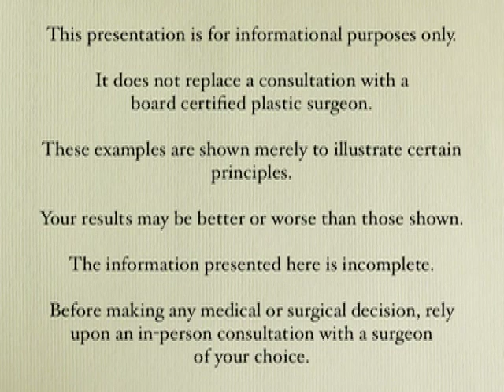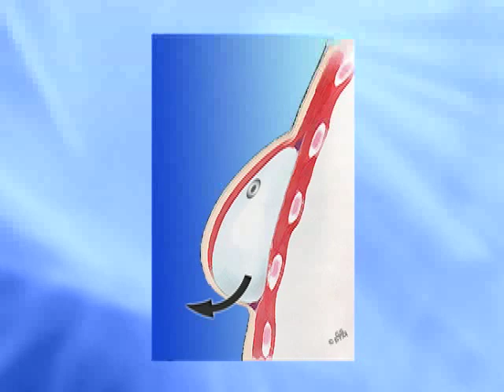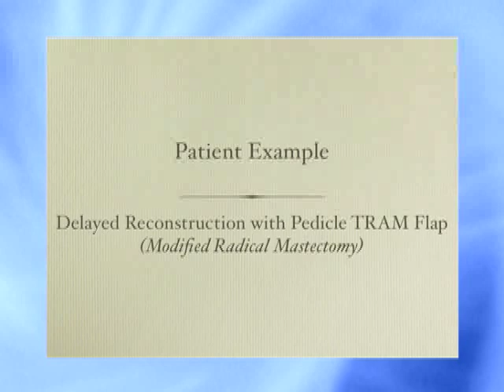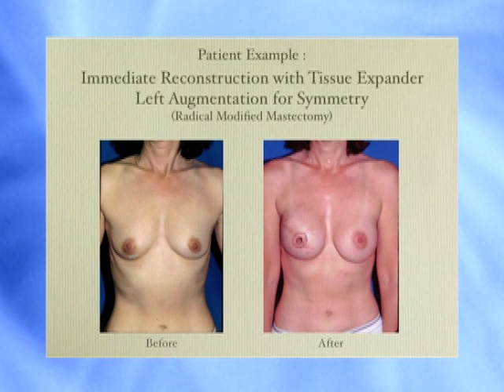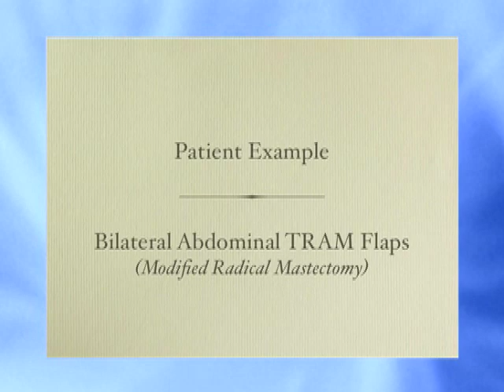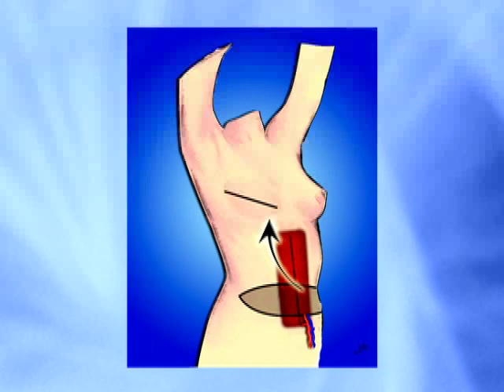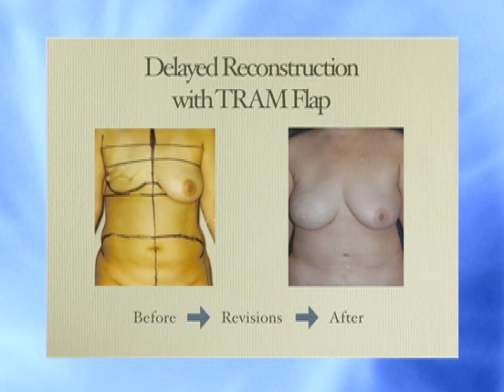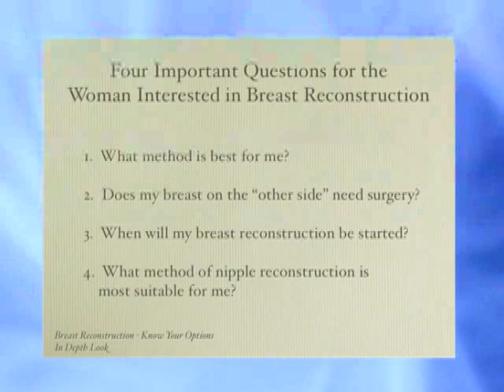Dr Morwood: Breast Reconstruction